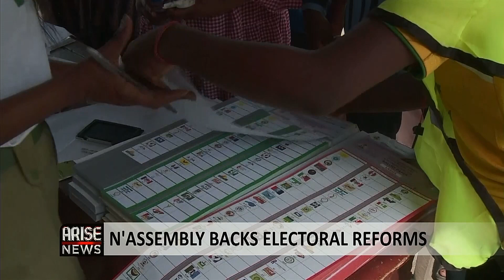In Making Laws, Public Hearings Are Vital - Adebayo Balogun